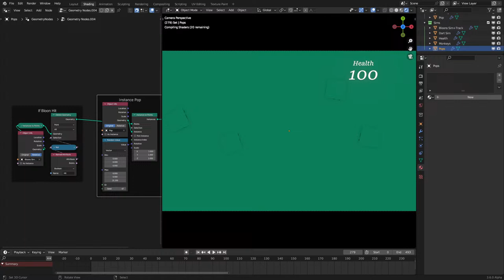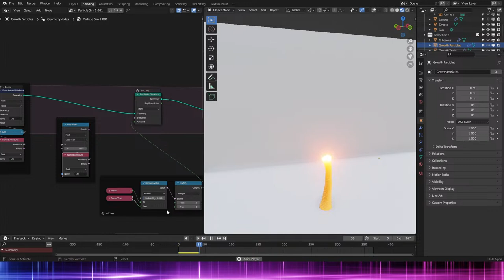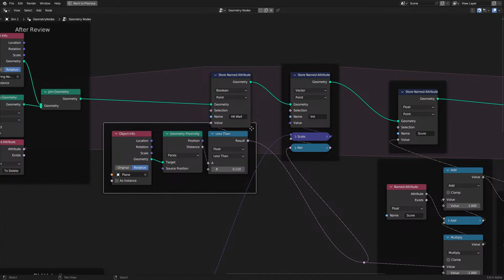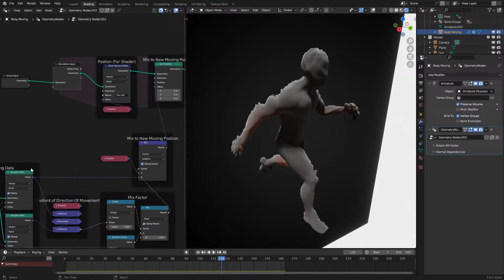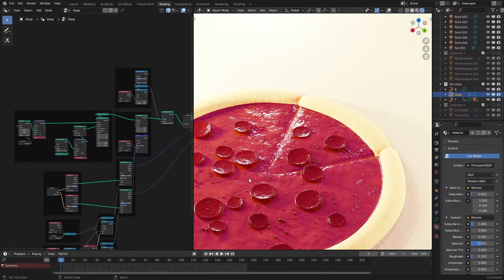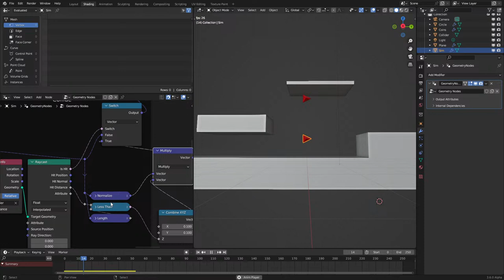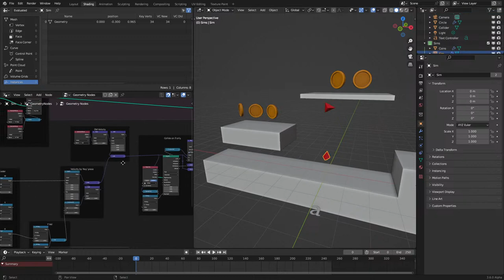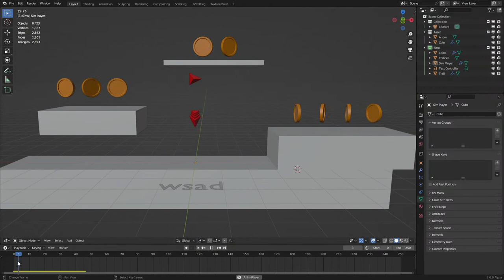Reacting to Old Projects (Updating Blender 3.6 Simulations)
Random Blender Projects
If you want to see more Blender related stuff: